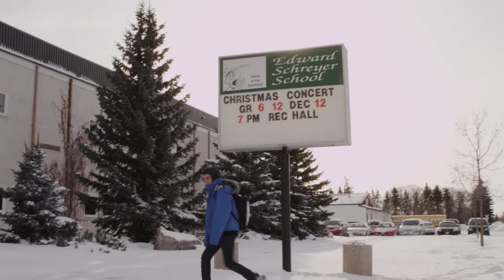Beausejour Brokenhead Residential Video